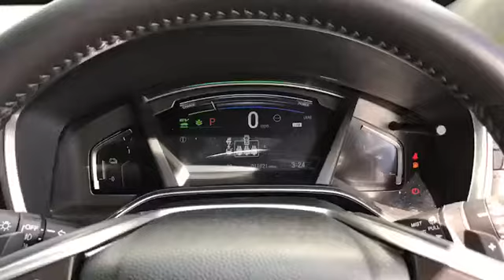DL69DDV for sale with Brindley Honda Cannock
For sale DL69DDV from Brindley Honda Cannock. Don't miss out on your next used car come down and test drive it today!